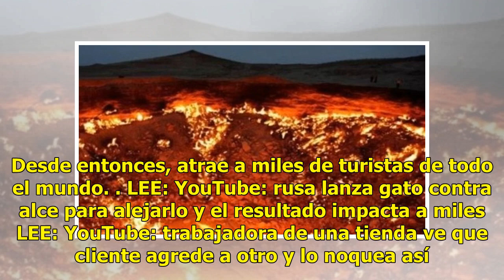YouTube viral: drone capta imágenes del cráter llamado 'la puerta del infierno'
Las increíbles imágenes del enorme y enigmático pozo de Turkmenistán, que lleva envuelto en llamas ya más de 40 años, han dado la vuelta al mundo Las increíbles imágenes que un drone ha captado de 'la puerta del infierno', como es llamado el cráter o pozo de Darvaza, situado en el desierto de Karaku...